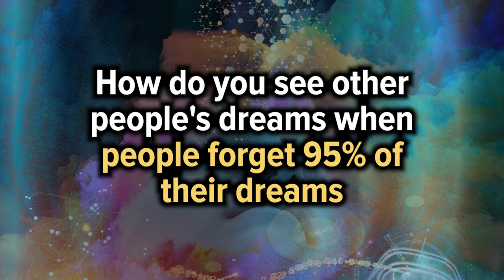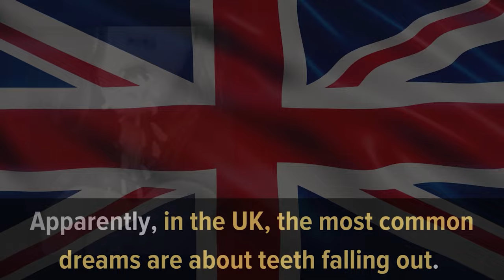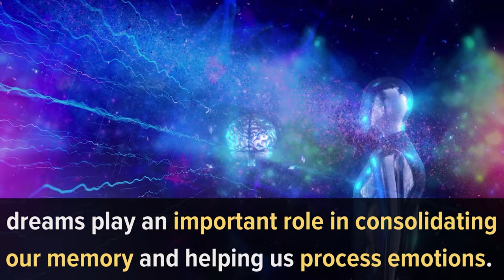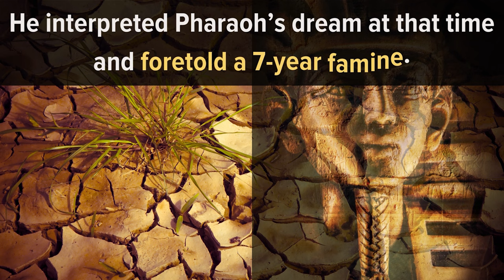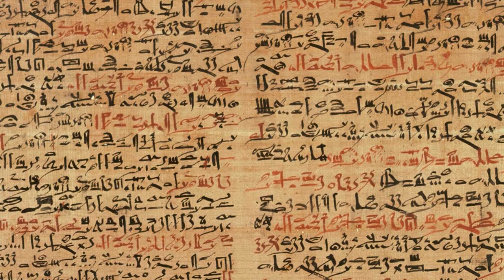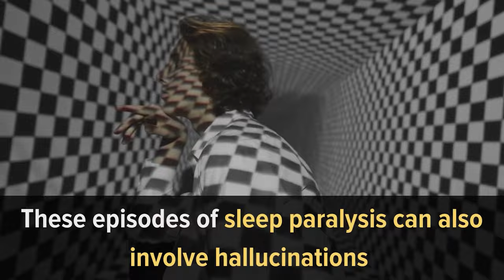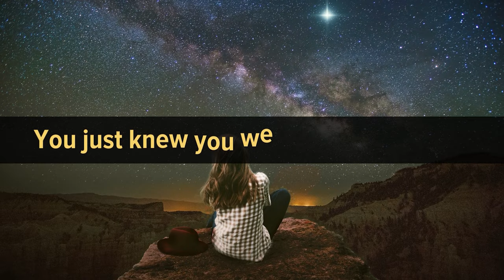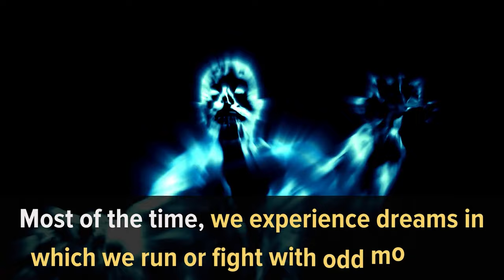Finally We Know Why We Dream!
Dreams have fascinated us for centuries. There have been books written about them and countless stories and theories, with some people even claiming that “life is but a dream”, and that one day we might wake up to an even more real state of consciousness.

The study of dreams and their interpretation is called Oneirology.

But how do you measure a dream? How do you see other people's dreams when people forget 95% of their dreams within the first 10 minutes after they wake up. That's crazy!

But hey, some advancements have been made in the study of dreams, which we're going to talk about in today's video. Why do we dream? Here’s what we know so far. Make sure you watch this video till the very end.

Intro - 00:00
1. Dreams may reflect our unconscious self - 00:59
2. We dream about 2 hours every night - 2:05
3. We do not only dream during REM sleep - 02:37
4. We’re not the only ones who dream - 03:35
5. Dreams help us process our emotions - 05:
6. Do dreams have specific meanings? - 05:24
7. Our brain is highly active during dreams - 06:33
8. You can know you are dreaming - 09:11
9. We practice our fight& flight instincts in our dreams - 10:02

Do animals dream?
What's the purpose of dreaming?
Science behind dreaming